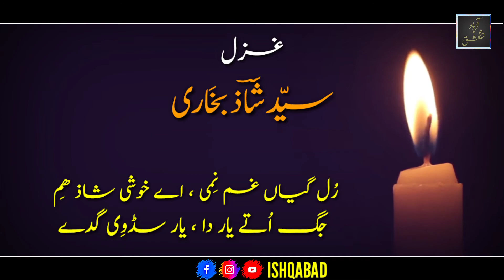2 lines Poetry 💔 | Yaar Dy Shahr vich | Syed Shaaz Bukhari | Paarat Hovi | Heart Touching poetry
SLAMIC QUOTES | ISLAMIC POETRY | HAMDO NAAT | OWN PRODUCED QAWWALI AND Saraiki/Urdu Poetry - Presents by ISHQABAD.
Words can change the world. ISHQABAD is a World Best & Biggest Saraiki poetry, Urdu Poetry, Urdu
Shayari, Sufi Poetry, Sufiana Kalam, Hindi Stories, Kahaniya, & Urdu Quotations Studio & Channel.
Voice Artist : MALIK TAHIR ESSAR
Editor: MALIK TAHIR ESSAR
Back Music : Sad Flute Tune
Selection : Malik Tahir Essar
Label : ISHQABAD عشق آباد
Production : ISHQABAD STUDIO
Uploaded By: ISHQABAD (YouTube Channel)
Channel Owner :
(SYED SHAAZ BUKHARI)
Channel Manager :
(Malik Tahir Essar)

We are constantly working hard on making the (ISHQABAD) better and more entertaining for you.We need your constant support to get going.Please feel free to comment box for any queries/suggestions/ problems or if you just want to say hello.We would love to hear from you.lf you have enjoyed videos, don't forget to SUBSCRIBE on YouTube and share among your friends.

I declare that all slideshows belongs to me. Photos or Videos all are taken from Google or Own Clicked Images search and using advanced image search option. All images were fairly used during the making of this video for education purposes. We do not mean to victimize anybody emotionally.
Me (Syed Shaaz Bukhari) I am a poet , and Malik Tahir Essar is simply Talented narrator and Channel Manager. He just Perfectly present the magical words in His own way and His own style.
Note:
ISHQABAD